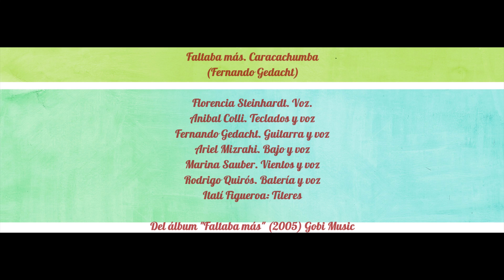Faltaba más. Caracachumba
(Fernando Gedacht)
Del álbum "Faltaba más" (2005. Gobi Music)

Quien dice que esos aplausos son la consecuencia de alguna canción
No sabe que el verso brotó con la fuerza de tanta emoción
Quien dice que esa sonrisa nació como efecto de un gesto de humor
No vio que esa risa fue nuestra gran fuente de inspiración

Qué importa saber si la vida es te doy y me das, es me das y te doy
Qué importa, fue el huevo o fue la gallina quien todo empezó
Si somos la misma moneda, la cara y la ceca del mismo valor
Estamos a mano, hermanas y hermanos, la Luna y el Sol

No digas nunca "Yo no tengo nada que ver"
Decí en todo caso, igual que un abrazo, "Fue mutuo el placer"

Faltaba más
(No hay nada que agradecer)
Faltaba más
(Es lo menos que podíamos hacer)
Faltaba más
(Codo a codo hasta el final)
Faltaba más
(Te aseguro que nos vamos a extrañar)
Faltaba más
(Y un telón de par en par)
Faltaba más
(Me parece que esto está por terminar)
Faltaba más
Faltaba más